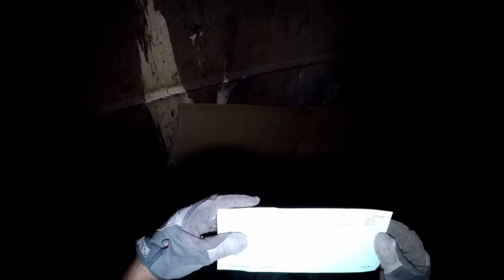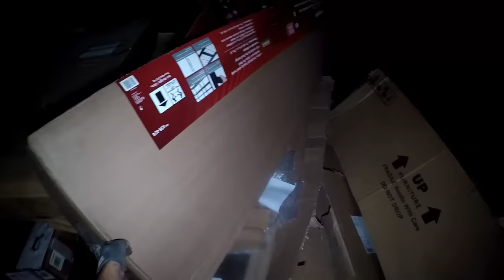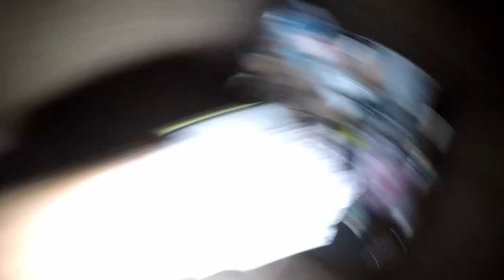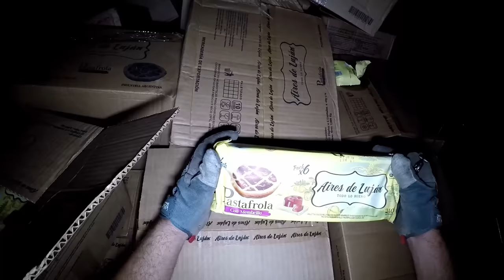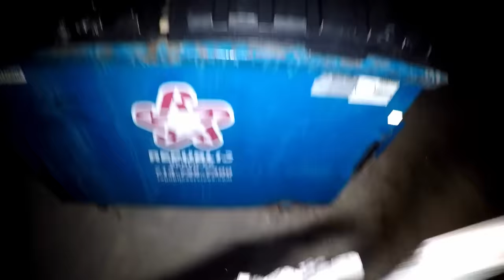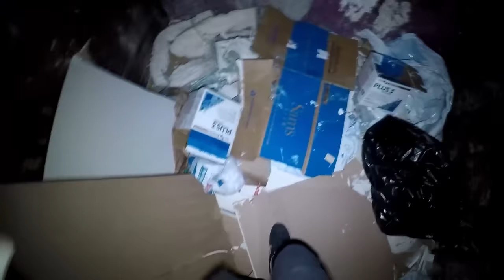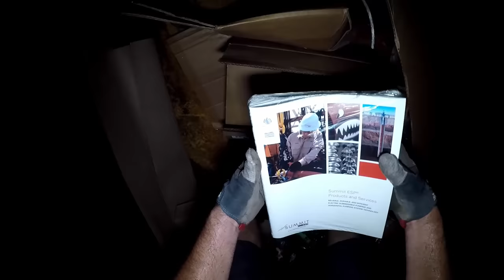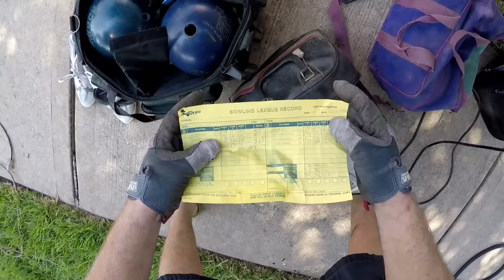Dumpster Diving "I May Not Make It Out Alive"